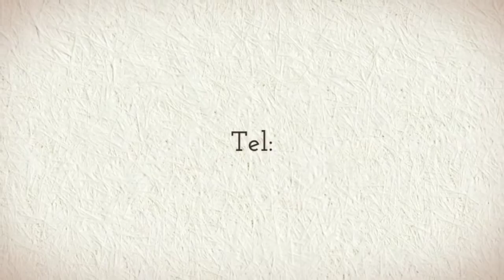LOFT CONVERSIONS ENFIELD EN1 CREATE ROOM